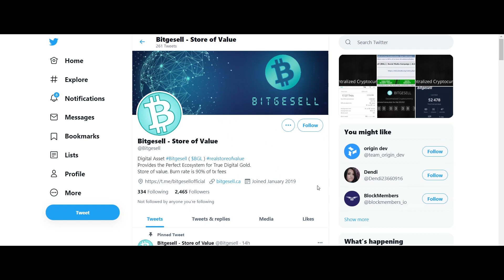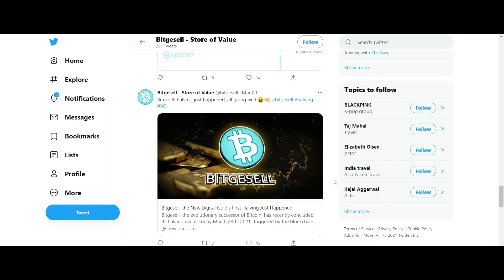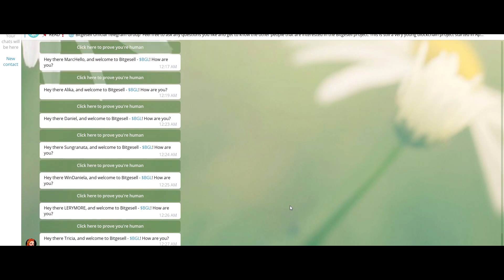Bitgesell Allows instant payment system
Creator:
Username:cryptocooper57
BGL Wallet Address: bgl1qnsn9758elk3lv3y9ahj2u9kynueptua5ndtvrh

How to run your own Bitgesell node (in less than 5 minutes)
Honestly… It's really easy and you don't need a monster computer to run it. In this article we will walk you through 6 easy steps to get your node up and running in less than 5 minutes. This guide is for Windows installation. We'll be covering a guide for Mac OS X in the near future as well. Looking for Linux installation guide